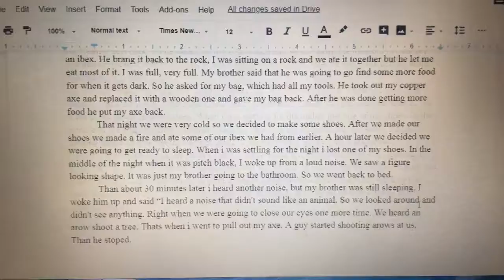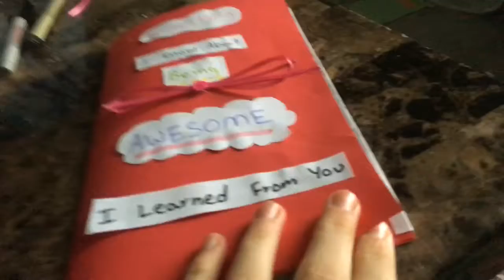VLOG | Sunday-Friday | Did Morgan Win Her Soccer Game? Gymnastics, Shopping, And More!